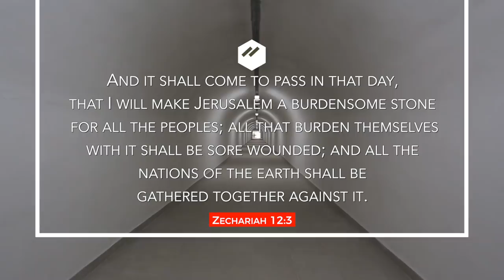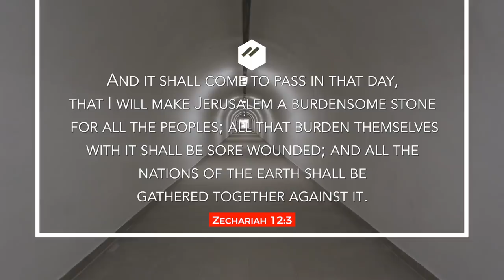Satan's Weapons Against Israel - Jacob Prasch